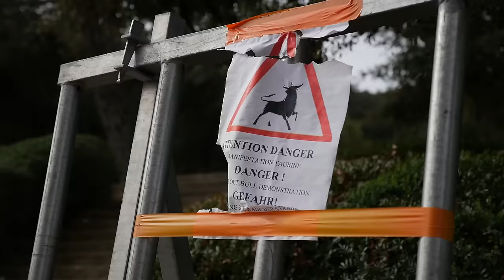J3 - TSHH9 - Circle Vibes au Pont du Gard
25/10/2015 - Circle Vibes au Pont du Gard dans le cadre du Festival Tout Simplement Hip Hop 9

Graffiti : ZEKLO / HAZO / SEEK 313 / SOCK
Rap : KOHNDO (La Cliqua)
Dj : STRESH (Paris) & SETH
Beatbox : MIC FLOW (Under Kontrol)
Ateliers graffiti : GECKO
Jury battle break 2vs2 : MATTIA RUFY (Italie), SAMIR (Crocodealz - Nîmes), NASSO (Melting Force - St Etienne)

VAINQUEURS : Objectif Lune (Nice)
QUALIFIES ONLY BBOYING : Objectif Lune, Alliance, Body Talk

Réalisation : Super Studio